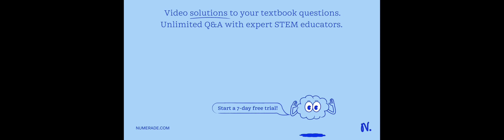In the reaction 2Mg(s) + O2(g) â†’ 2MgO(s), as the surface area of Mg(s) increases, the rate of the…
In the reaction 2Mg(s) + O2(g) â†’ 2MgO(s), as the surface area of Mg(s) increases, the rate of the reaction a: increases b: decreases c: stays the same